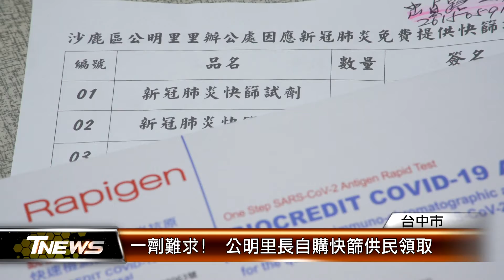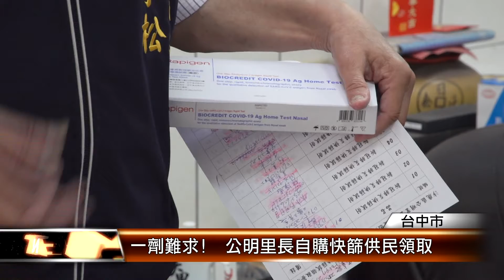一劑難求! 公明里長自購快篩供民領取 │T-NEWS聯播網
單日確診人數擴增，快篩試劑需求量也增加，不過對於沙鹿區公明里的里民卻是一大困擾，因為藥局遠就加上長輩太多，排隊體力根本無法負荷，因此當地里長就自掏腰包採購快篩試劑，讓里民能夠免費領取。